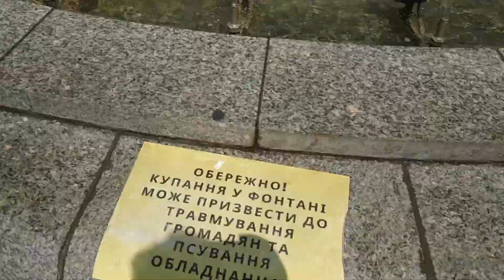СТЕКЛЯННЫЙ ПЕШЕХОДНЫЙ МОСТ В КИЕВЕ, АРКА ДРУЖБИ НАРОДІВ, ВОЛОДИМИРСЬКА ГІРКА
Новий скляний пішохідний міст у Києві

Для пожертв:Картка приватбанку 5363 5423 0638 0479
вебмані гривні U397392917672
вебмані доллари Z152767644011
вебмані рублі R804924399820